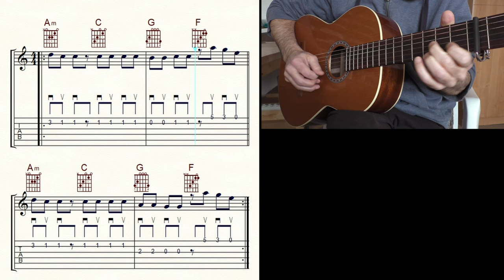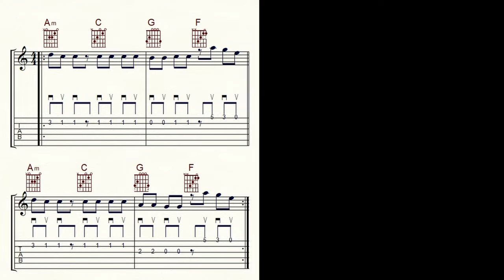LEVELS | AVICII | Guitar Lesson | Sheet Music & TABs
Become a channel member and receive exclusive benefits:
Kanalmitglied werden und exklusive Vorteile erhalten:

One of the few DJs that I consider a real musician. So sad he's already gone ... |

Guitar: GODIN 'LA PATRIE' CONCERT
Notation: FINALE 14
Audio: ZOOM H6
Camcorder: PANASONIC HC-V777
Video Editor: DAVINCI RESOLVE 17